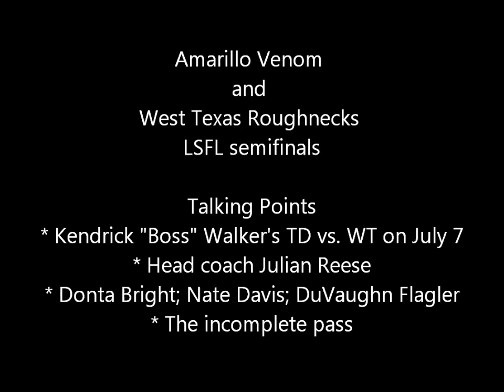Amarillo Venom prepare for Lone Star Football League semifinals